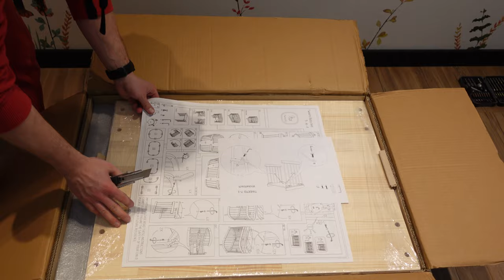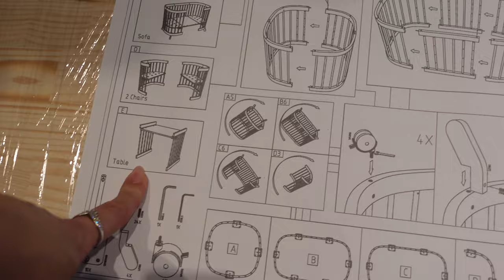ŁÓŻECZKO TWEETO - OSTATNI ELEMENT WYPRAWKI DLA SYNKA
Cześć,
Dzień dobry,
Buongiorno,

Kolejny element niezbędny w Naszym mieszkaniu. Dokładniej do pokoju naszego Synka. ￼￼ Dziś mowa o naszym wyborze łóżeczka  firmy Twetto. Zachęcam do obejrzenia odcinka i poznania naszej opinii czy warto?

KOD:  Roksana10